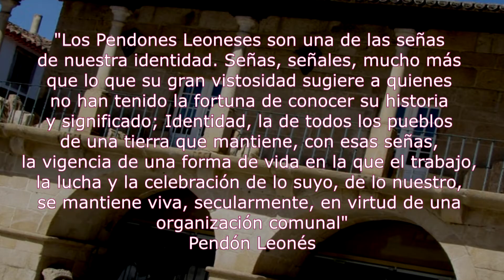PENDONES REINO DE LEÓN MIRANDA DO DOURO 2017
Miranda do Douro, sábado 8 de julio de 2017: Juntos, Pendones de Trás os Montes, Aliste, Sayago, León… tierras todas del Viejo Reino de León, en el Milenario del Fuero que Alfonso V, desde la ciudad cabeza del Reino, diera para todas ellas.